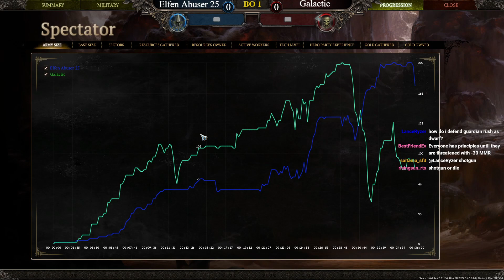SF 3 1v1 - Elfen Abuser 25 (Archdruid) vs. Galactic (Occultist) - Green Tidings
Spellforce Content is back for your pleasure.